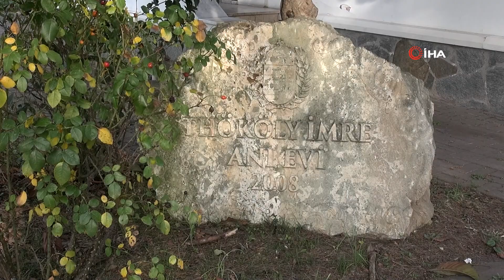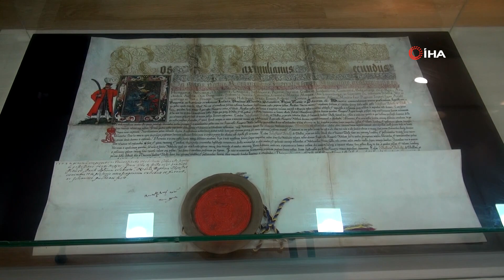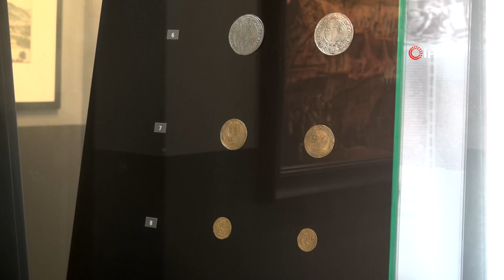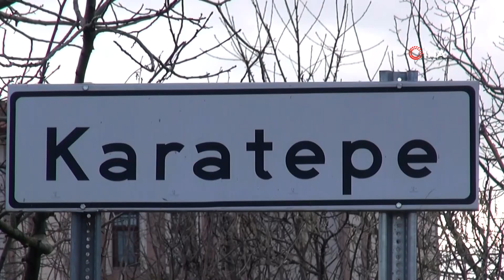Osmanlı İmparatorluğuna Sığınan Macar Kralı Thököly İmre'nin Sır Dolu Serüveni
Avusturya'ya karşı amansız savaşlar yapan ve Osmanlı İmparatorluğu'na sığınarak geldiği İzmit'te 1705 yılında ölen Macar Kralı Thököly İmre, sır dolu serüveniyle dikkat çekiyor. Osmanlı Devletine çok bağlı olan, hatta kendi mührünün üzerine "Kral-ı Orta Macar’ım ki namım Tökeli İmre, Mûin-i Ali Osman'ım daim hazırım emre" yazdıran Tökeli'nin Kocaeli’de bulunan anı evi de ziyaretçilerini eski dönemlere götürüyor.

Macar Kralı Tökeli (Thököly) İmre'nin hayatı İzmit'te son buldu. 1670 yılında dedesi ve babası ile başlattığı bağımsızlık hareketinde başarı sağlayamayan Tökeli İmre, 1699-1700 yılları arasında ailesi ve himayesindeki 2 bin askerle Osmanlı Devletine sığındı. İlk önce İstanbul’a gelen Tökeli, buradan da İzmit Karatepe köyünde bulunan bir çiftliğe yerleştirildi. Kocaeli'de 5 sene yaşayan Tökeli, 1705 yılında İzmit'te öldü. Ölümünün 200. yılında mezarı açılarak kemikleri Macaristan’a götürülen Tökeli’nin anı evi ise Kocaeli’de bulunuyor. 2008 yılında açılan anı evi 5 gün boyunca ziyaretçilerin akınına uğruyor. Tökeli, kendi mührünün üzerine "Kral-ı Orta Macar’ım ki namım Tökeli İmre, Mûin-i Ali Osman’ım daim hazırım emre" yazdırarak, Osmanlı Devleti'ne olan bağlılığını bildirmişti. Ayrıca Tökeli İmre’ye, ’Orta Macar Kralı’ ünvanı verilmişti.
"Tökeli İmre Kocaeli’de 5 sene yaşadı"
Macar Kralı Tökeli (Thököly) İmre hakkında bilgi veren Kocaeli Büyükşehir Belediyesi Müzeler Şube Müdürlüğü’nde görevli Arkeolog Salim Saraç, "Tökeli (Thököly) İmre 1657 yılında Macaristan Kesmark’ta doğmuştur. Tökeli İmre asilzade ve soylu bir aileye mensuptur. Avusturya Macaristan kralına karşı babası ve dedesi ile beraber isyan ve bağımsızlık hareketinde bulunmuştur. 1670 yılında başlayan bu hareket, 1699 yılına kadar devam etmiştir fakat bir başarı sağlayamamışlardır. Osmanlı İmparatorluğu ve dönemin padişahından yardım istemiştir. Tökeli ve ailesi Osmanlı’ya sığınmak zorunda kalmıştır 1699 yılında ailesi ve himayesindeki 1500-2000 askerlerle beraber İstanbul’a gelmiştir. Osmanlı Devleti Tökeli İmre’yi, Kocaeli’nin İzmit ilçesi Karatepe köyünde bulunan çiftliğe yerleştirmiştir. Kendisi Kocaeli’de 5 sene yaşamış ve 1705 yılında burada vefat etmiştir. Ölümünün 200’üncü yılında Macar hükümeti tarafından Osmanlı Devletine başvurularak Tökeli İmreli’nin kemikleri mezarından alınıp doğduğu yer olan Macaristan Kesmark’taki anıt mezarına defnedilmiştir" dedi.
"Orijinal mezar taşı bulunuyor"
Seka Kültür Parkı alanındaki Tökeli İmre Anı Evi’nden bahseden Arkeolog Salim Saraç, "Türk ve Macar halkı arasındaki dostluk ilişkilerini geliştirmek için 2007 yılında Macar Kültür Bakanlığı, Macar Milli Müzesi, Macaristan Başkonsolosluğu ve Türkiye hükümeti arasında bir protokol imzalanıyor. Bu protokolle 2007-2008 yılları arasında Macar Milli Müzesi’ndeki Tökeli İmre dönemine ait tablo, anı sikkesi, madalyon ve kılıç gibi askeri eşyaların bulunduğu 96 adet eser Kocaeli Büyükşehir Belediyesi’ne hibe ediliyor. Bu eserler Seka Kültür Parkı alanında bulunan ikiz lojmanlardan birine yerleştirilip, Macaristan Milli Müzesi tarafından tefriş edilerek 2008 yılında ziyarete açılıyor. Burada bulunan gravürler ve yağlı boya tablolar röprodüksiyondur; kılıç, tabanca ve sikke ve madalyonlar ise orijinaldir. 1908 yılında Osmanlı İmparatorluğu tarafından Tökeli İmre mezarının üstüne bir anıt mezar dikiliyor daha sonra bu mezar tahrip oluyor. Büyükşehir Belediyesi tarafından ilerleyen yıllarda Tökeli İmre Anı Evi’nin bulunduğu alana aynı şekilde mezarı yaptırılıyor. Orijinal mezar taşı da bulunuyor. Haftanın 5 günü müzemiz ücretsiz olarak ziyarete açıktır" ifadelerini kullandı.